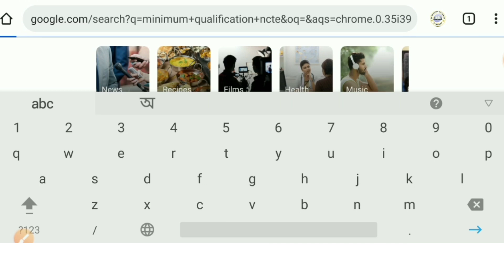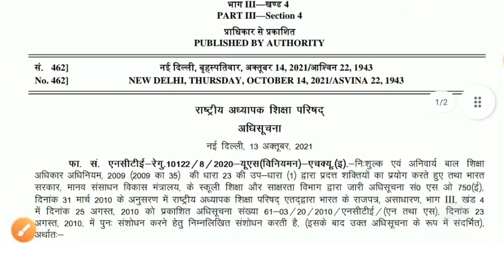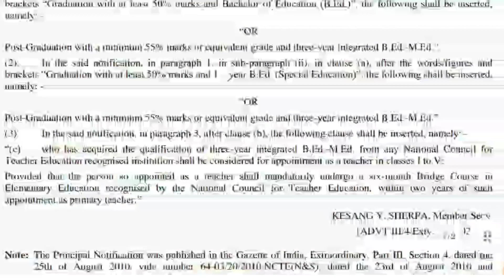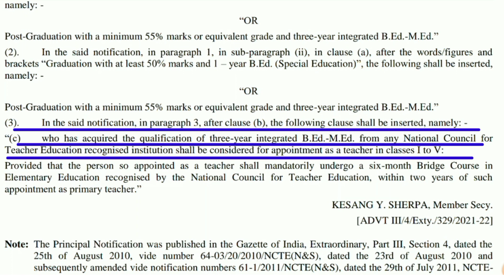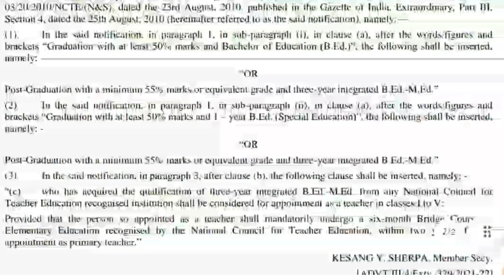NCTE new rules for teacher recruitment 2021 | NCTE new guidelines | NCTE Amendment 2021|NCTE gazette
NCTEnew rules for teacher recruitment | NCTE new guidelines | NCTEAmendment 2021

Strange Meeting part 3👇👇👇

✔️Do Like
✔️Do Comments
and Must Do Share